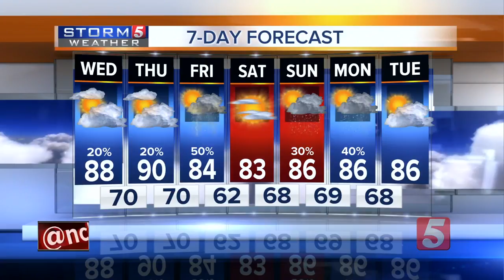Bree's Evening Forecast: Tues., Aug. 1, 2017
Bree Smith gives her evening forecast for Tuesday, August 1, 2017. Stray showers and cloud cover suppressed temperatures Tuesday and  will do the same throughout the night and into Wednesday morning.